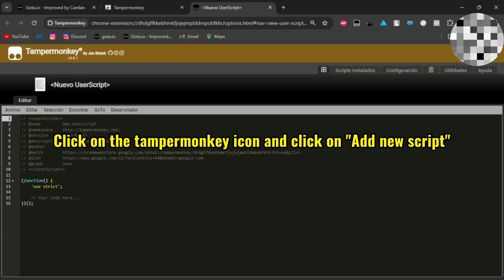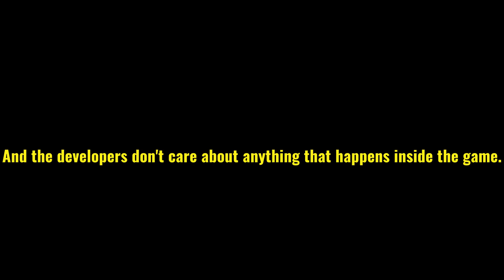Gota.io | GUI Multicolor border extension 🌈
I made another video out of boredom, I don't even play this game anymore.

In this video you will see how to obtain a multicolor color in the gui border in gota.io

New Features & Fixes!

Updates:
- Added 7 new fonts: Pixel (Better), Oswald, Extralight, Bebas, Teko, Playfair, WorkSans.
- Set a custom animated background (.mp4, .webm, .gif) with adjustable opacity, and a custom cursor with optional centering for crosshairs.
- Fixed a bug where the welcome message could appear multiple times.

~ Samu